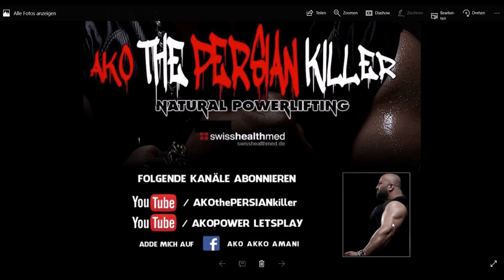REAL TALK über Road To Glory,Tim Gabel,GoKo Fitness, Karl Ess,Mischa Janiec